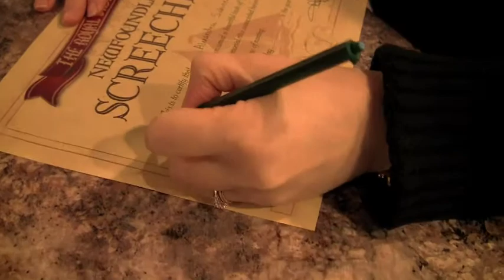Alex & Luke get Screeched In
We were told we MUST be screeched in when in Newfoundland, so we found ourself a willing bar, and audience of two, and all the necessary props and became honorary Newfoundlanders.